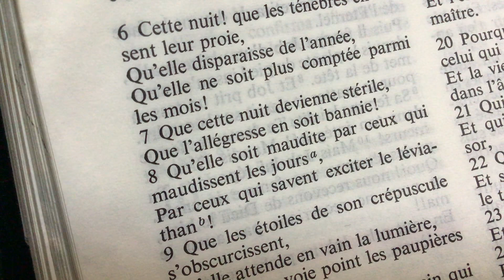Le PORT du MASQUE et la gloire de DIEU